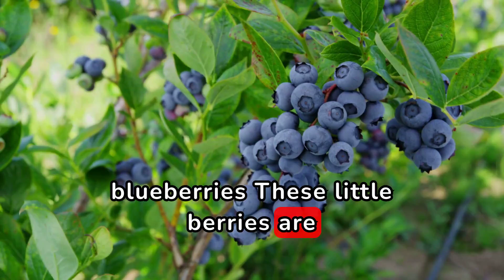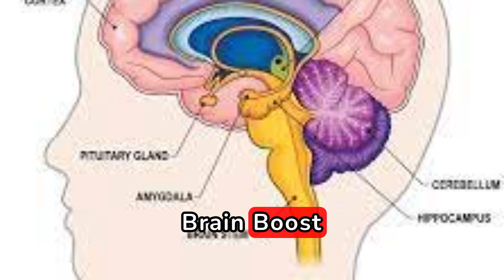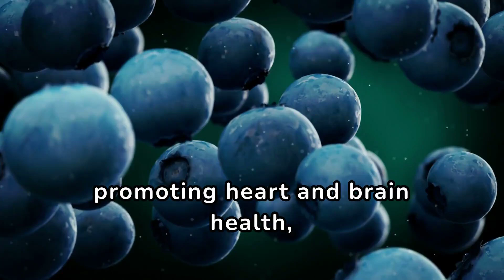What Happens to Your Body When You Eat Blueberries Every Day?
Eating blueberries every day can have a profound impact on your health. In this video, we delve into the numerous benefits of incorporating blueberries into your daily diet. From boosting brain health and improving heart health to aiding in weight loss and enhancing skin quality, discover how these tiny berries can make a big difference. Learn about the powerful antioxidants, vitamins, and minerals in blueberries and how they contribute to overall well-being. Watch the video to find out more!